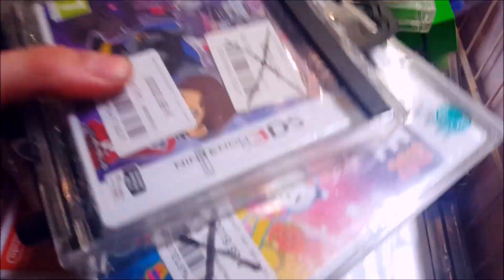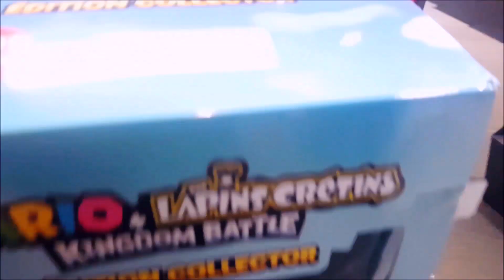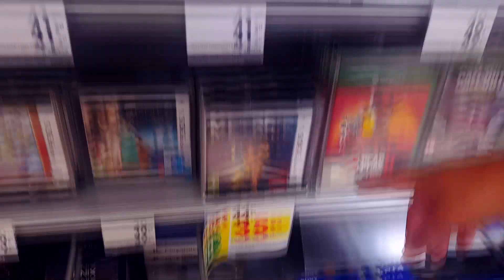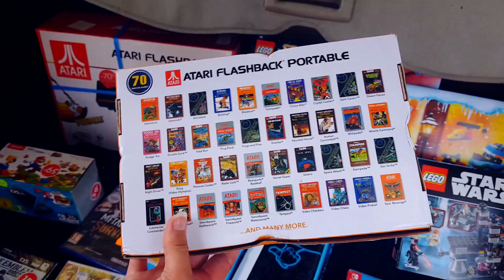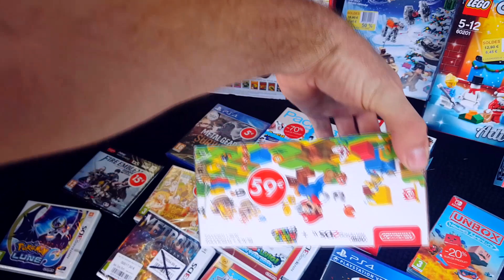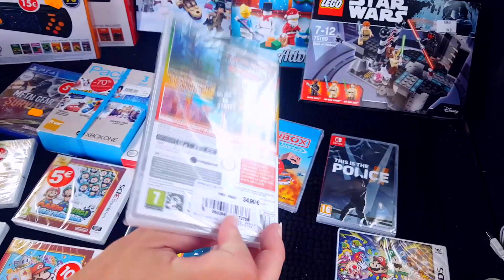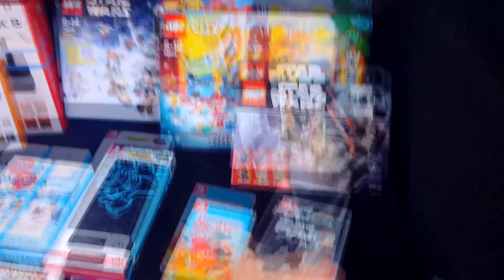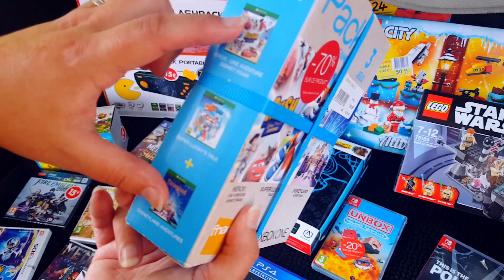SOLDES jeux vidéo été 2019 [EN LIVE] + coup de gueule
Au programme : on vous emmène faire les soldes jeux vidéo, en immersion dans les bacs de jeux soldés, qui, cette année n'ont pas été vraiment rempli par les enseignes, notamment carrefour, on vous explique pourquoi dans la vidéo les soldes risquent d'être de pire en pire.

comme toujours un jeu à gagner : pokemon lune 3ds neuf
pour cela laisser un like et votre com habituel + la mention je participe et mettre un com sur le post facebook en precisant votre pseudo youtube.